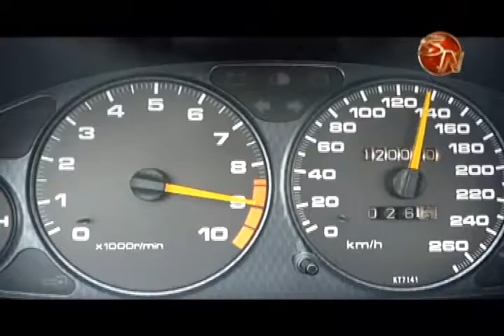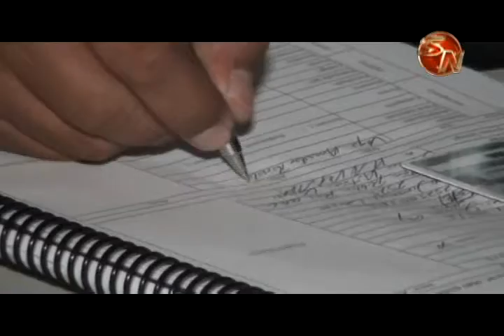65 infracciones por alta velocidad se registraron la semana anterior en las carreteras generaleñas ,